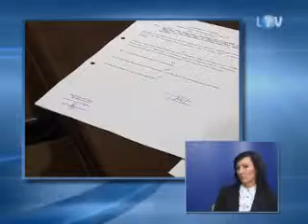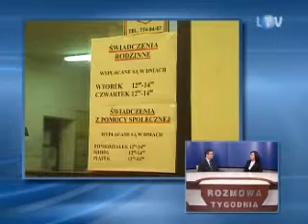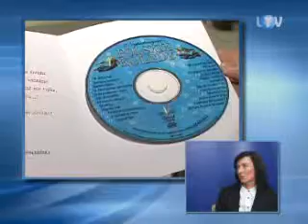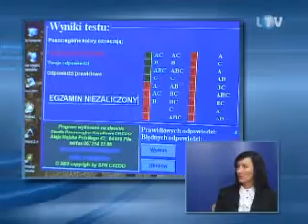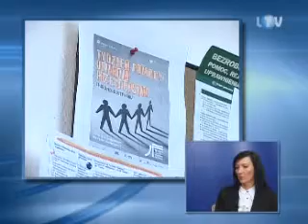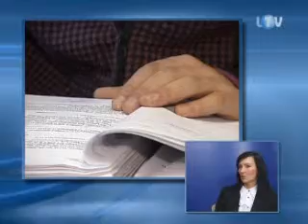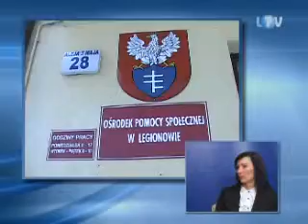2011-04-29 - Legionowo TV - ROZMOWA TYGODNIA - OPS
Gościem Tomasza Talarskiego była Anna Brzezińska , dyrektor OPS w Legionowie.